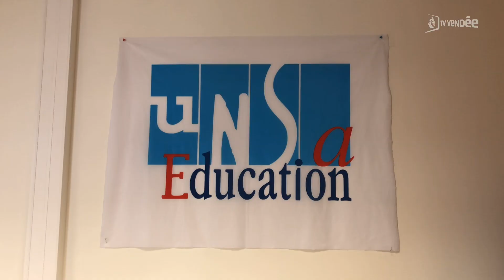La rentrée 2023 en Vendée vue par le syndicat SE-UNSA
Vendredi 1ier septembre c’est la rentrée pour l’ensemble des enseignants. Mais malgré les récentes annonces du gouvernement comme la promesse de revalorisation des salaires ou le Pacte enseignant, la crise est toujours là au sein du personnel pour le syndicat enseignant SE-UNSA.